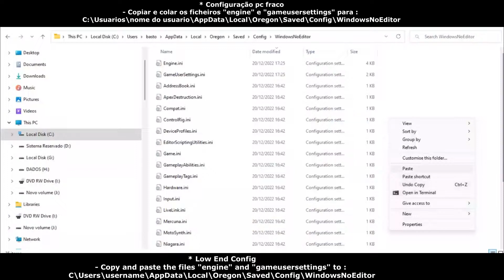High On Life Intel HD 520 Low End Pc | Low End Config | Vulkan (Dxvk)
Laptop setup :

i5 6200u
Intel HD 520
12 gb ram (8+4 gb)